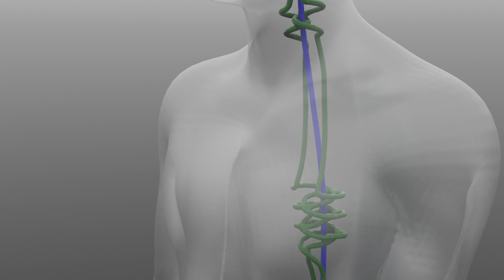Central channel and left and right channels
More info see

Karmamudra: The Yoga of Bliss